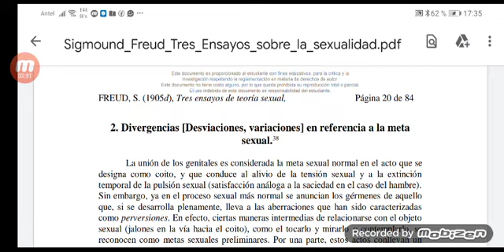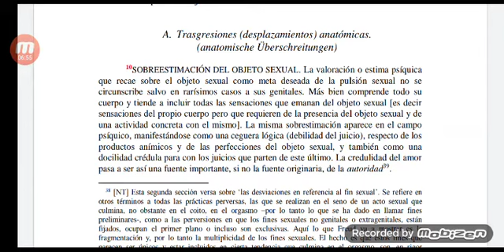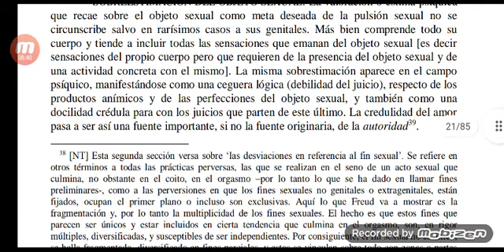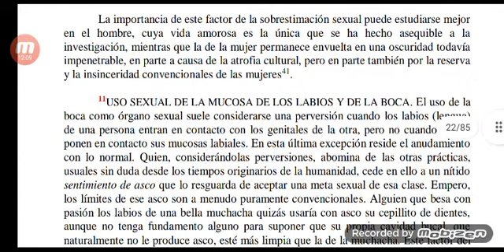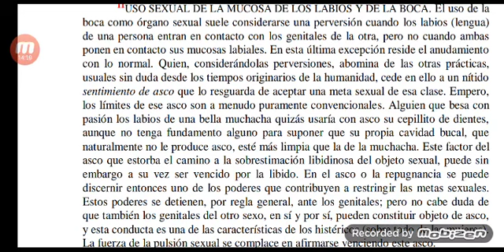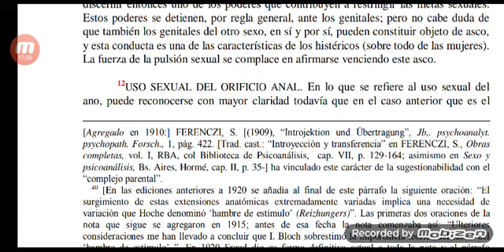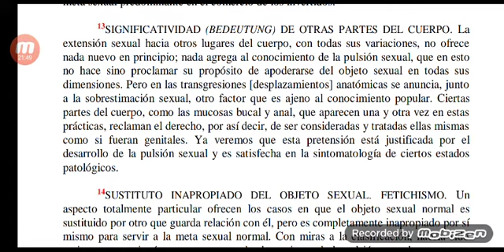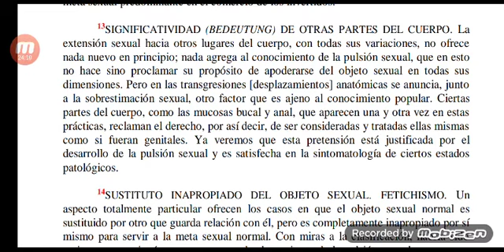tres ensayos sobre la sexualidad: S. Freud (1905)/ 3ra. parte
la eventual digresión entre lo real, lo imaginario y lo simbólico es función EXCLUSIVA DEL PSICOANALISTA